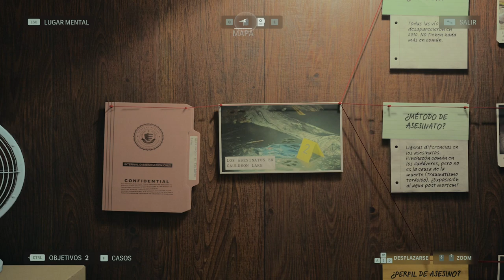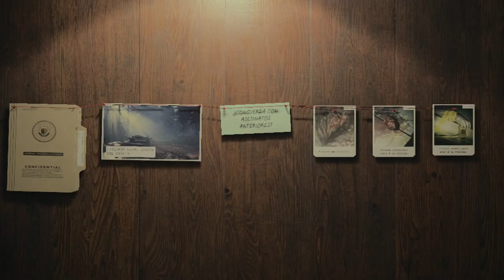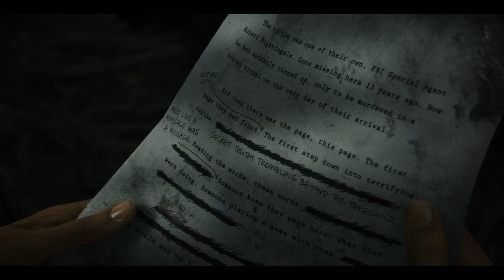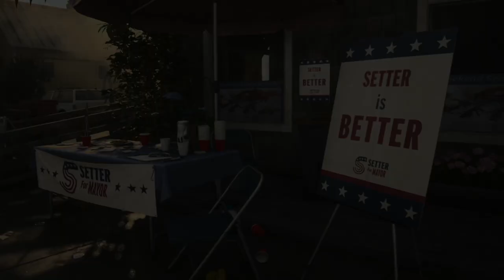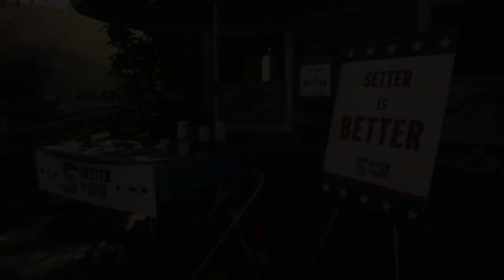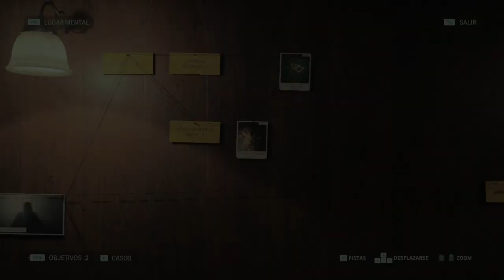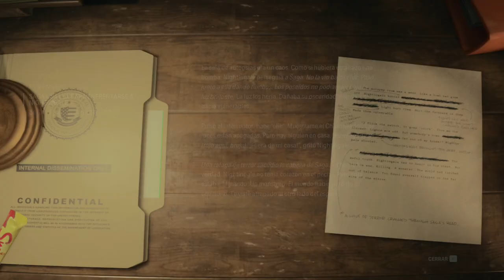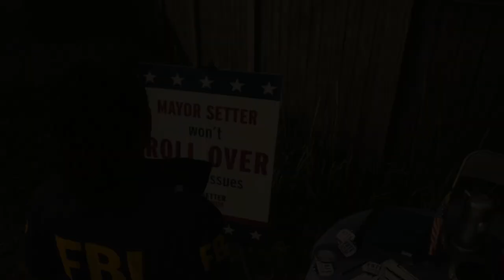Alan Wake 2 - Capitulo 1 - Invitación - Gameplay - Español - Walkthrough - Solución - Terror